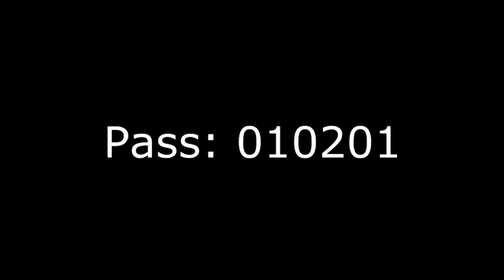Geometry Dash - WORST LEVEL EVER (3 Coins) - By WizardlyOfficial (me)